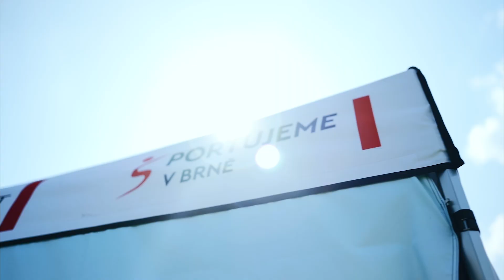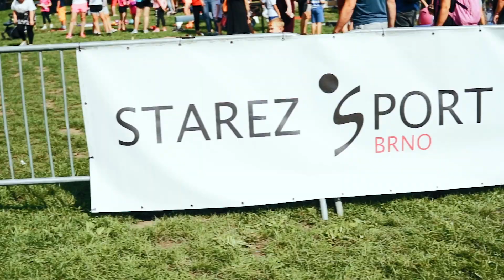Den náborů na Kraví hoře 2021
Podívejte se na video z již 6. ročníku tradiční náborové akce Den náborů na Kraví hoře 2021, který byl mimořádně vydařený!

Rekordní počet návštěvníků🏆
Rekordní počet sportovních klubů🏆
Krásné počasí🌞